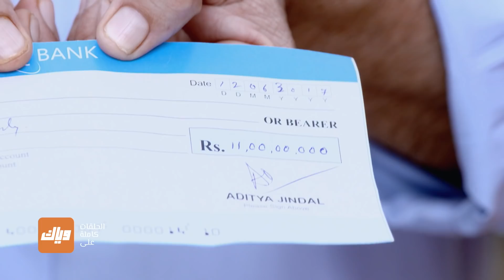آدي يدفع مبلغ خيالي لأهل نيشا للتنازل على القضية - مسلسل قلوب أنانية - الحلقة 43 | وياك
Weyyak تحدي شرس بين آدي و نيشا، مسلسل قلوب أنانية مجاناً على وياك